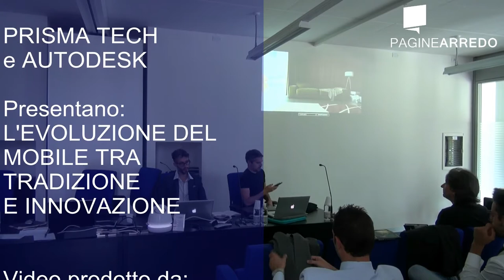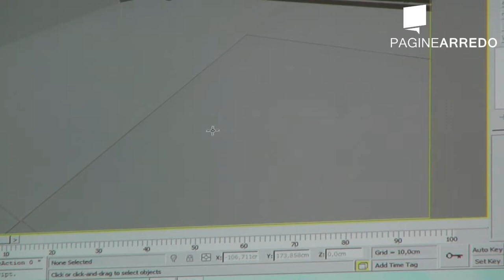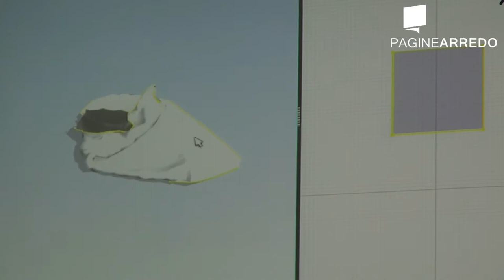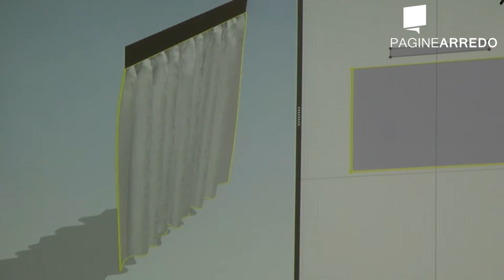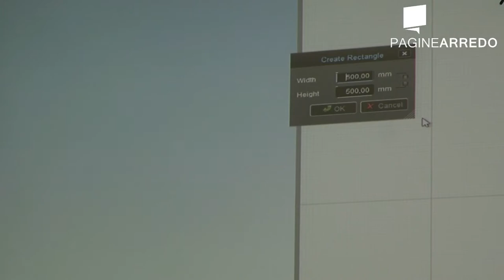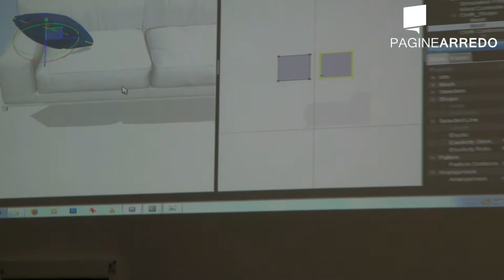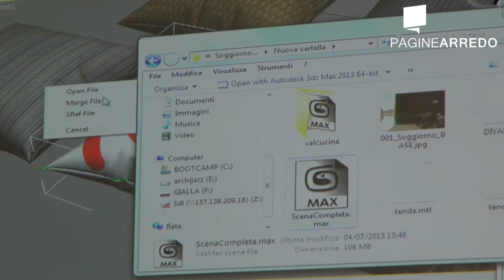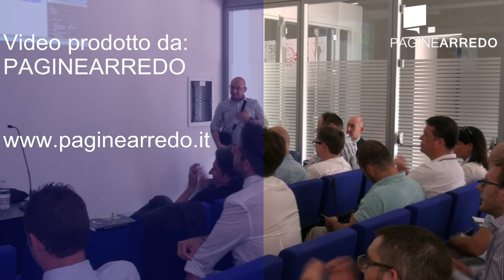L'evoluzione del mobile tra tradizione e innovazione - IUAV MeLa Media Lab 02